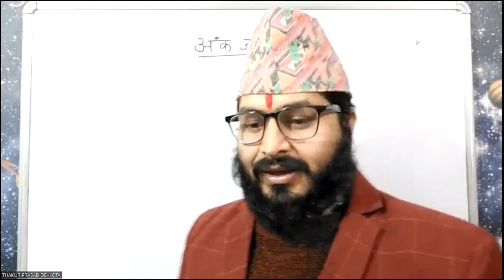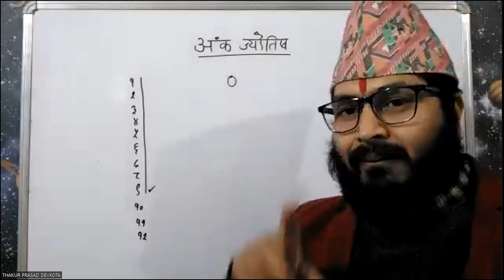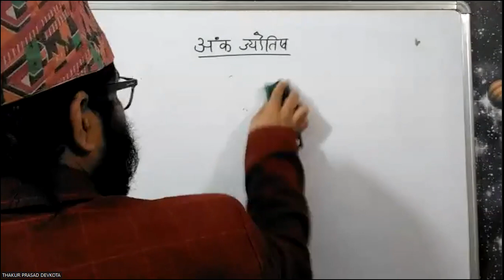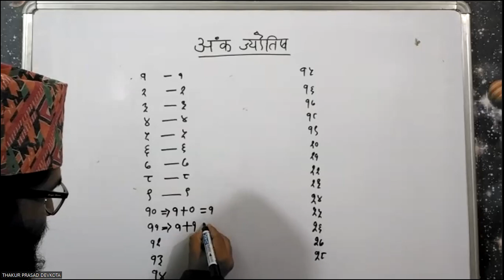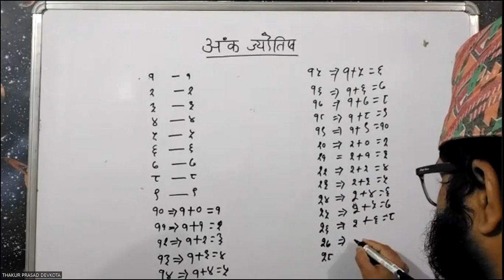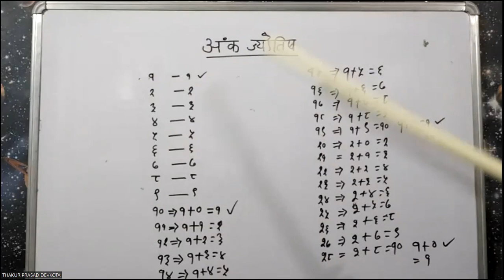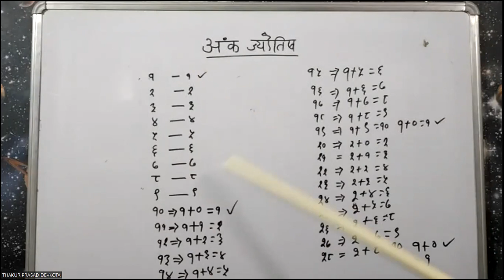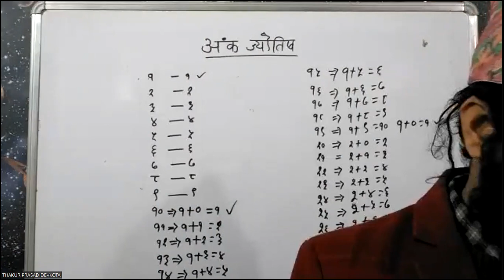निःशुल्क अनलाइन ज्याेतिष प्रशिक्षण, अङ्क ज्याेतिष १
निःशुल्क अनलाइन ज्योतिष प्रशिक्षण
सुवर्ण अवसर ! सुवर्ण अवसर !! सुवर्ण अवसर !!!

घरमै बसेर अनलाइनकाे माध्यमबाट निःशुल्क ज्याेतिष अध्ययन गर्न पाउने सुवर्ण अवसर  📖📖📖

निःशुल्क  अनलाइन ज्योतिष प्रशिक्षण शिविर
मिति:- वि. सं. २०७९ पाैष २० गतेदेखि
अवधिः- ३ महिना
स्थान:- अनलाइन Zoom
समय:- रात्री ९:००-१०:०० बजेसम्म

 प्रशिक्षकहरु:-
ज्याे. ठाकुर प्रसाद देवकाेटा
तुलसीपुर-५, दाङ्

ज्याे. पं. बालकृष्ण आचार्य
नेपालगञ्ज, बाँके

आयाेजक:-
ज्याेतिष सञ्चार परामर्श केन्द्र,
तुलसीपुर-५, दाङ्

फारमका लागि:-
आफ्नो स्थान सुरक्षित गर्न चाहानुहुन्छ भने तलकाे Link मा Click गरेर फारम भर्नुहाेला ।

अन्य जानकारीका लागि
तलको Whatsapp Link मा Click हुनुहोला ।

निरन्तर हामीसंग जाेडिन इच्छुकका लागि

आवश्यक जानकारी एवं सल्लाह सुझावका लागि
सम्पर्क नं.- 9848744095, 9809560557, 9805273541